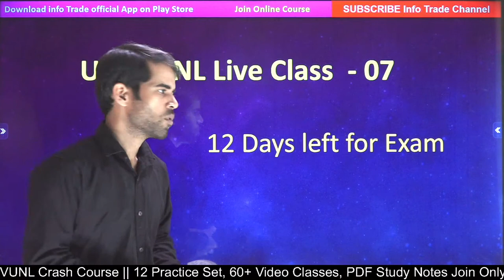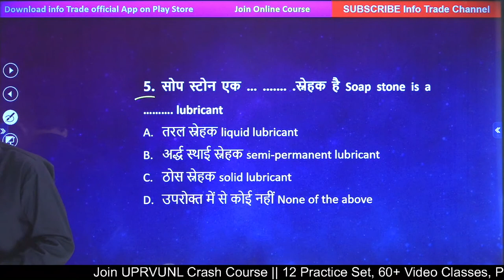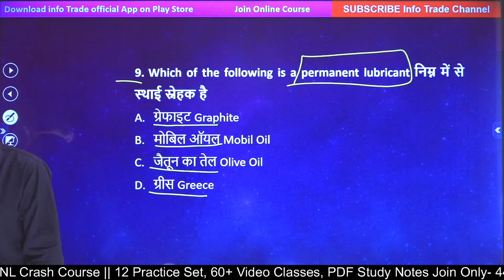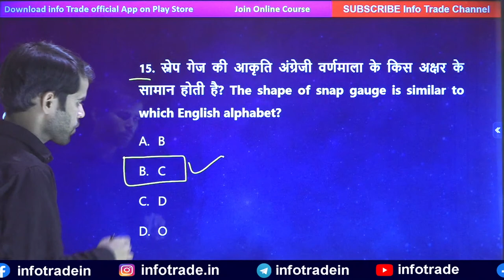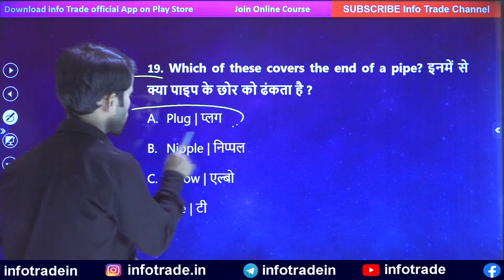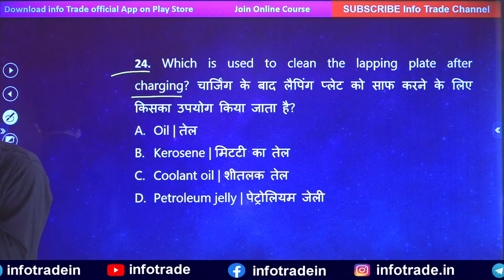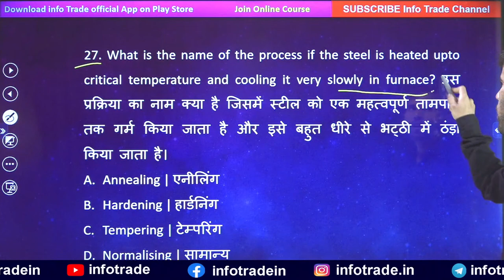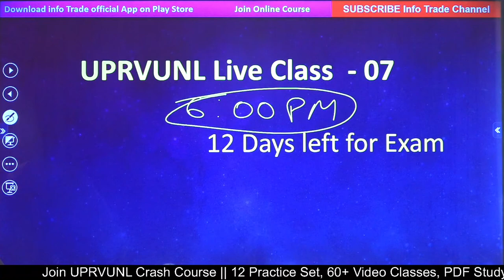UPRVUNL TG-2 Fitter Class -07 || Super 30 Important Questions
UPRVUNL TG-2 Class -07 || Super 30 Important Questions
ITI Govt. Jobs Exam Preparation
UPRVUNL TG-2 Class Play List

🔹BRAC Crash Course
🔹SAIl Crash Course
🔹NCL Practice Set
🔹UPRVUNL Test Series
🔹Asst. Boring Technician
🔹Computer Course
🔹CTI Practice Set
🔹Welder Course
🔹Machine Theory Class
🔹ITI Govt. Job Exam MGM Complete Course
📂 MGM Complete Course
       Fitter Machinist Turner
सभी Course में Video Classes, Test Series and Free PDF Notes available है।

"ITI Mechanical Trade" Book 📒👇
Technical Concept Chart Paper 👇
info Trade All Link 👇
Android Application